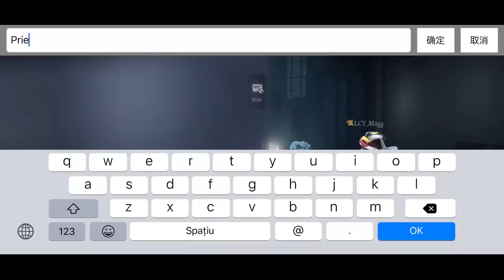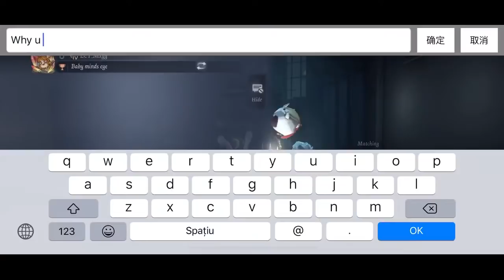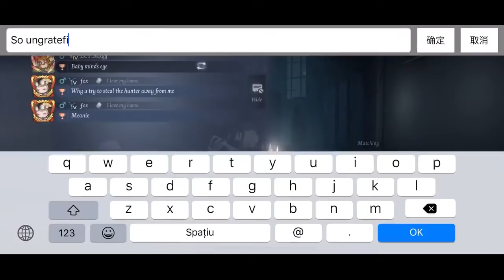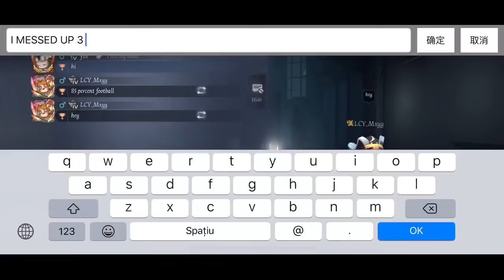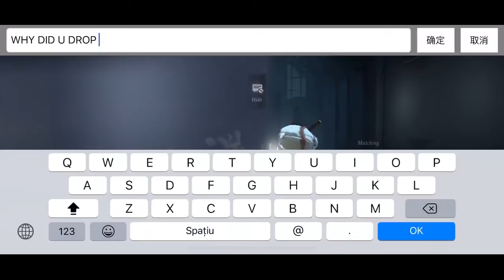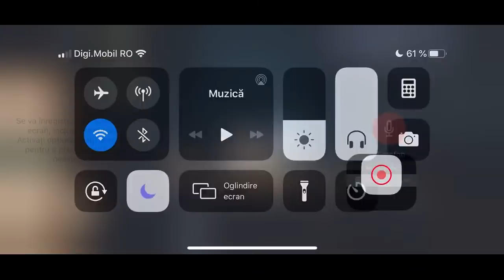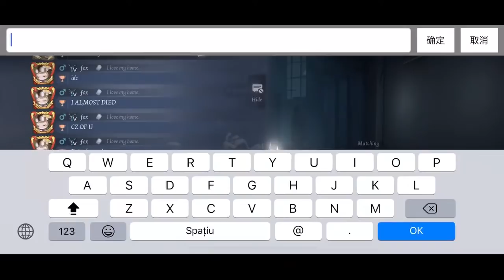【Identity V】Mind s Eye Rank! + Commentary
Hello there and thank you very much for coming to watch my live-stream, if it wasn’t for you guys then I wouldn’t be here.